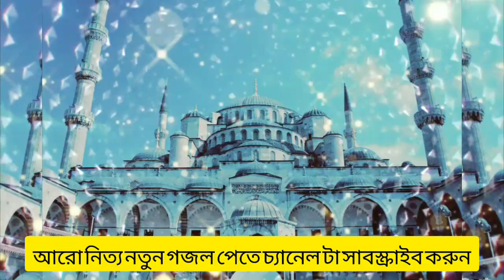আমার জান মাদিনা আমার প্রাণ notun NAIM RAZA gojol.gojol .gazal